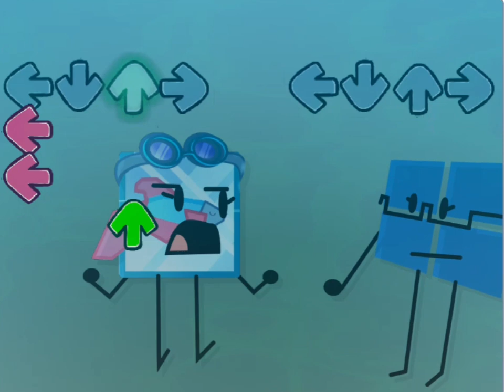fnf scratch bandu (but under water)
It's okay, they won't drown